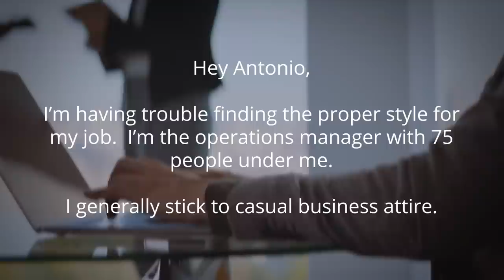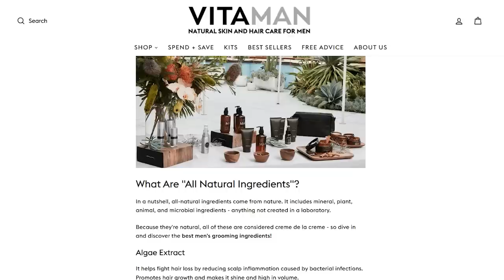Should You OUTDRESS Your Boss? // AskAntonio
- click to claim your Daily Essentials Kit and get the best deal on the web!

📫 Shipping Address

Antonio Centeno
USA

PRODUCTS

RECOMMENDED PRODUCTS